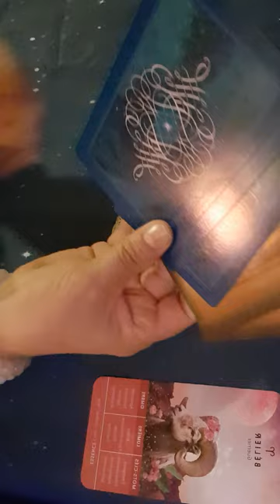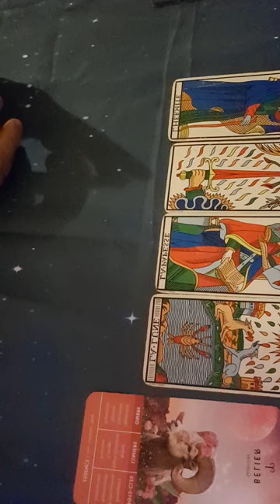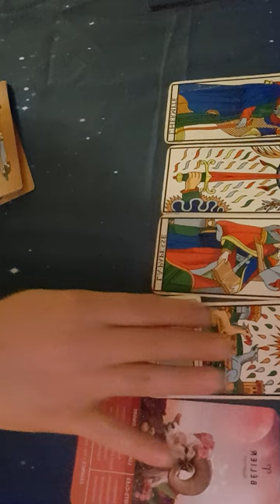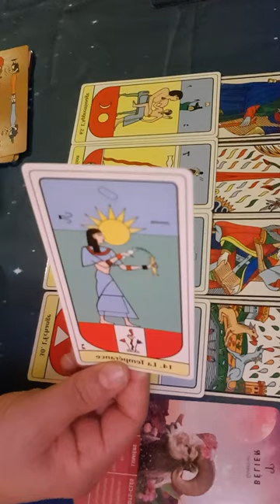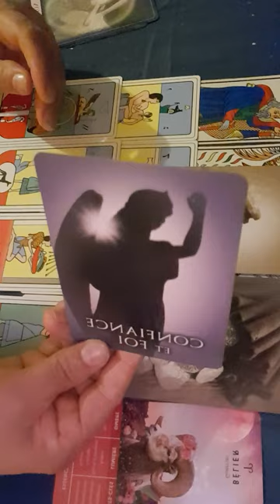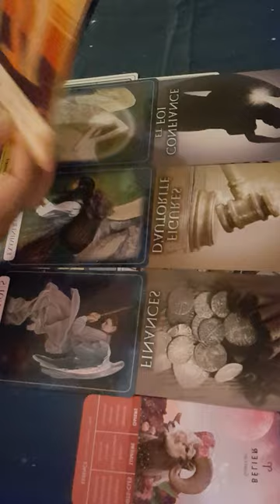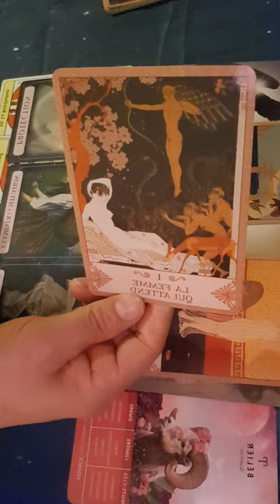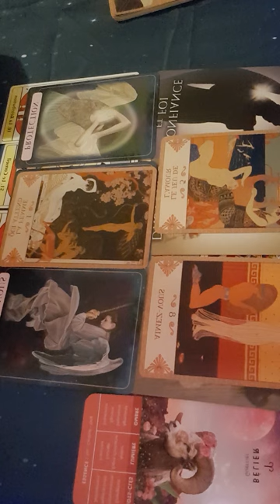les béliers quel changement pour vous pour l'avenir 🦋🦋💌🍀💕